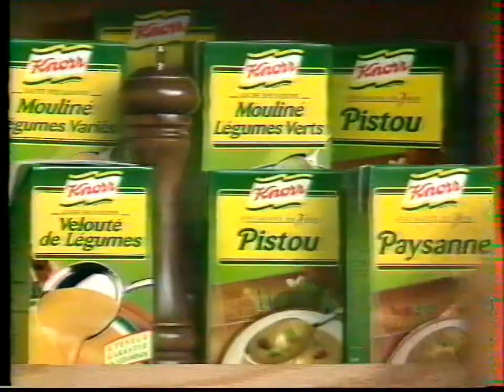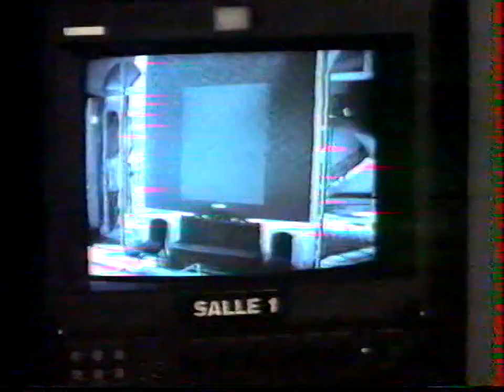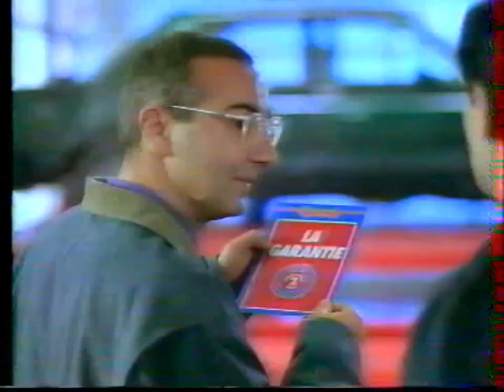TF1 - 15 Janvier 1995 - Pubs